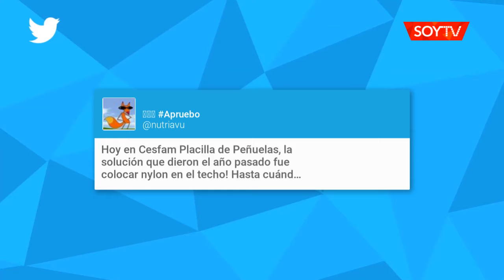Inundaciones en distintos puntos de Valparaíso y Viña del Mar marcaron paso de lluvias…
La feria en Placilla, la avenida España y el centro de Viña del Mar se vieron afectados por el flujo de agua.